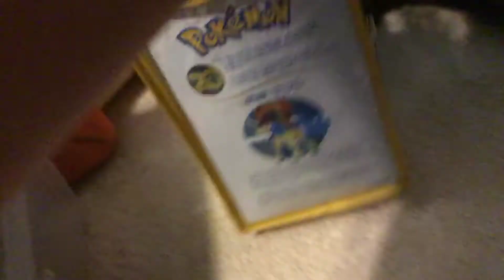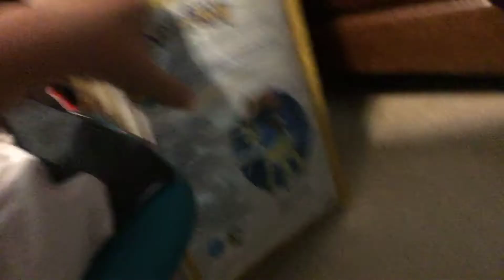SCP unity plush episode 1 scp-939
Non-canon to fnaf plush 6